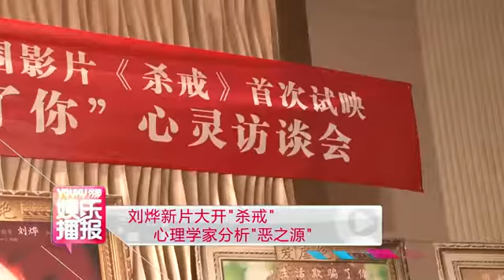刘烨新片大开-杀戒- 心理学家分析-恶之源- 130420 高清